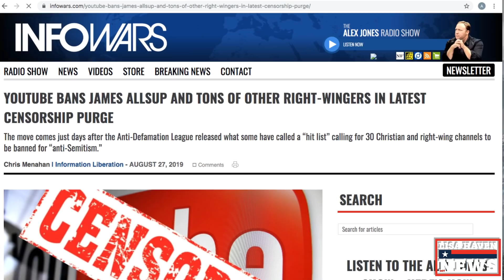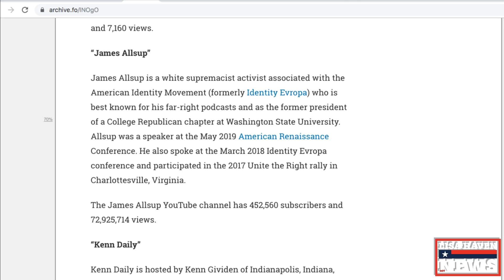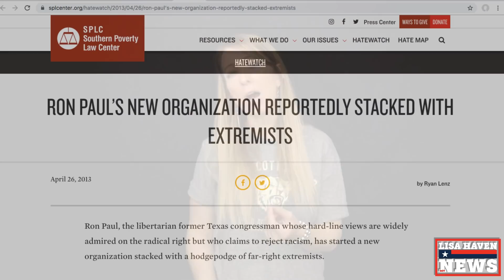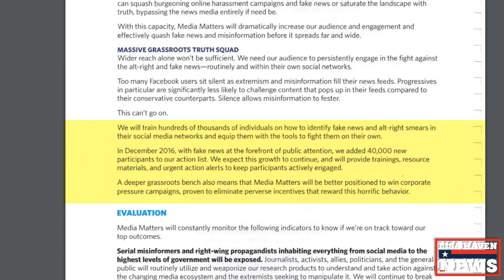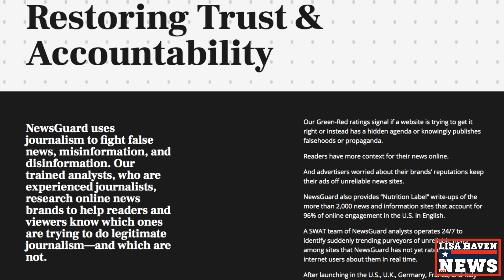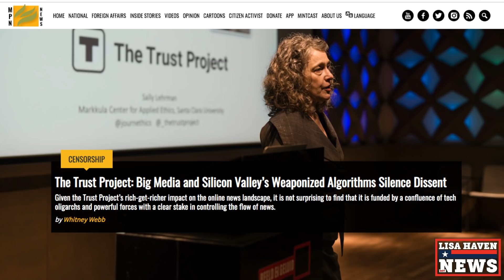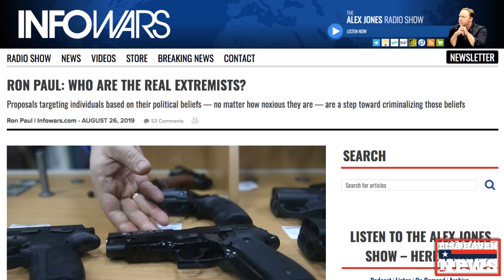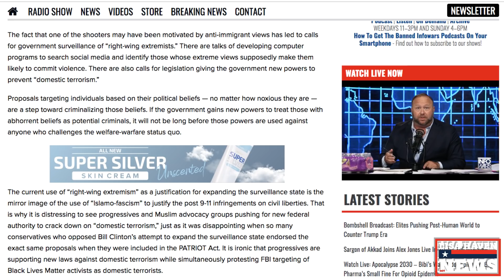People Disappearing and Being Purged: Who’s Next, Who’s Behind It, and Why…